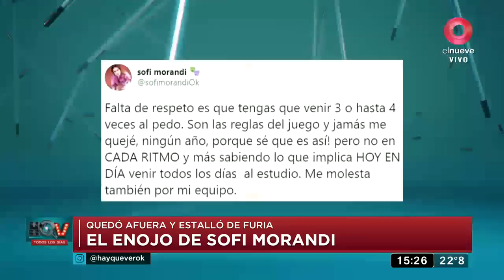Famosos: Quejas, divismo y escándalo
El enojo de Sofi Morandi luego de no salir al aire en el 'Cantando 2020': Quedó afuera y estalló de furia